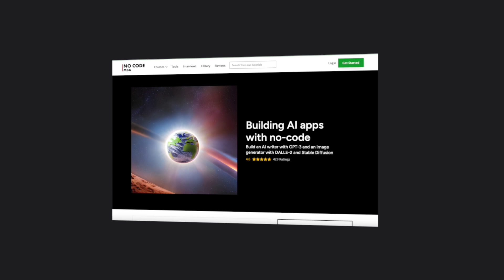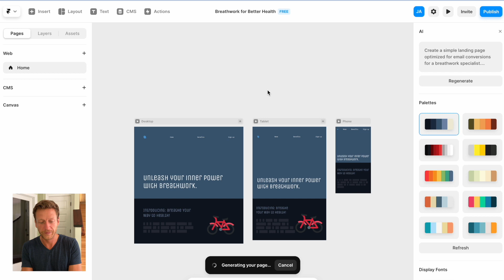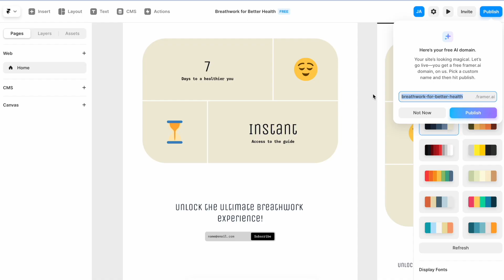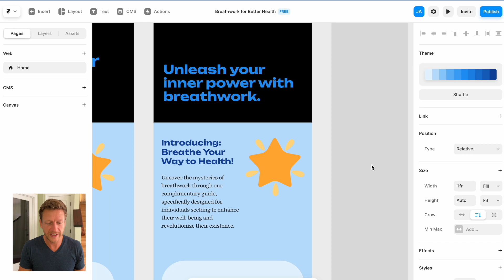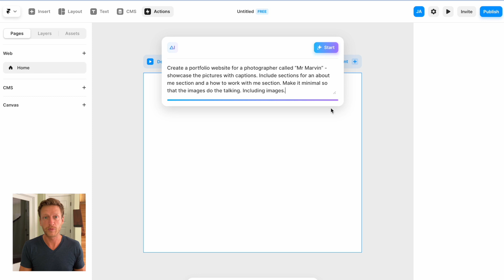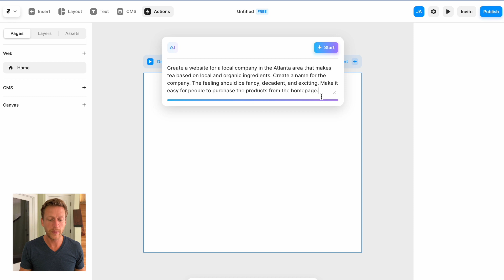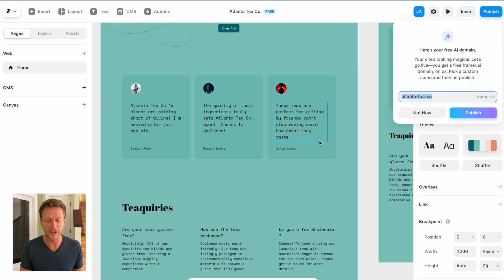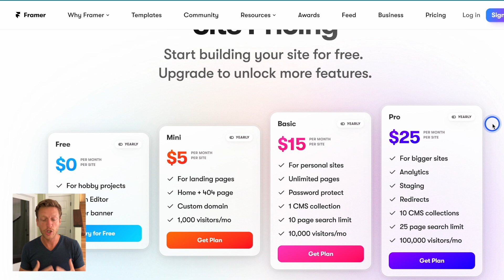Build a website with a single AI prompt (using Framer)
In this video, we're going to test Framer.ai - can you build a website with a single AI prompt? Let's find out!

⭐ TAKE OUR FULL COURSE ON BUILDING APPS USING AI

CHAPTERS:

00:00 Building websites with AI
01:27 Build a landing page with AI
05:36 Build a portfolio with AI
07:17 Build an online store with AI
09:01 Framer.ai plugins and pricing